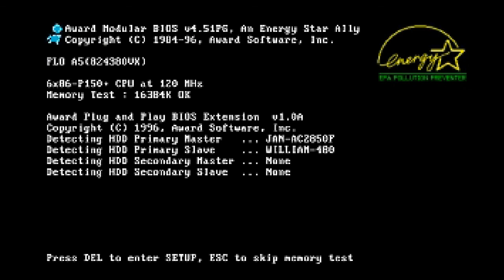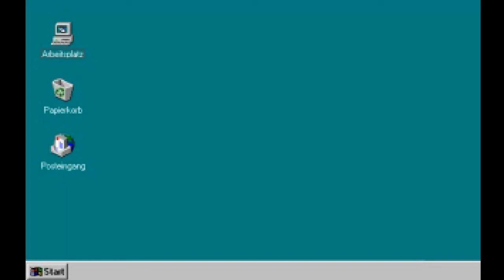Game Royale - #2: Die Bastelbrothers [GER] [Blind]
Hand nehmen, schütteln - Zack feddich: Tschüss.
[Aufklappen für nähere Infos]
Inhalt:
Game Royale ist ein kleines, kostenloses Point & Click-Adventure-Game im Retro Look von den Machern des "Neo Magazin Royale", bekannt aus dem ZDF und ZDF Neo mit Jan Böhmermann.

Name: Game Royale - Jäger der verlorenen Glatze
Genre: Point & Click-Adventure
Entwickler-Studio: btf GmbH
Publisher: ZDF Enterprises GmbH
Veröffentlichung: Dezember 2015
Das Spiel ist kostenlos und hier zum Download verfügbar:
Plattform: PC (Auch für Mac und Handys verfügbar)

Kontaktieren könnt ihr mich - außer in Youtube - hier:
► Fritte auf Facebook:
► Homepage (Mit detaillierten Infos Rund ums Lets Play):
frittenfriseur.de.tl